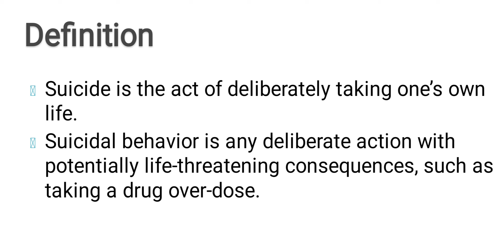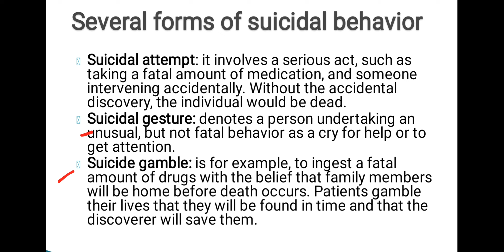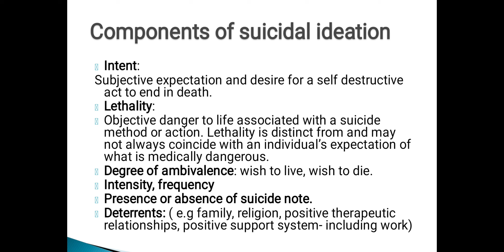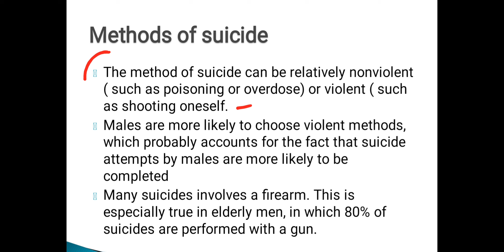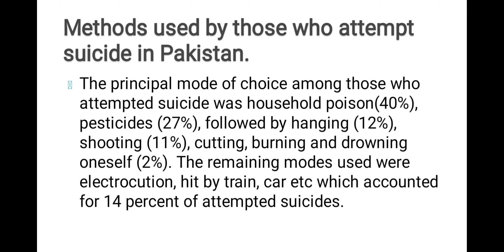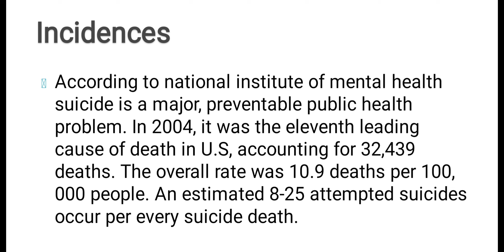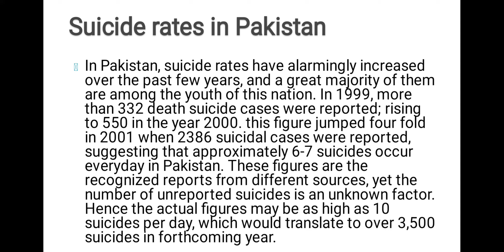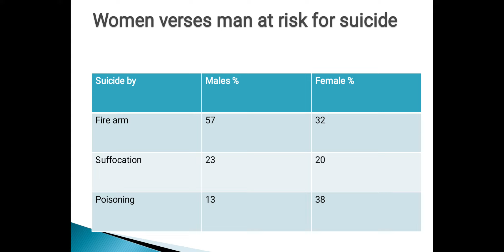Suicidal Behavior Disorder | Mental Health Nursing | Causes and Risk Factors For Sucide | Part-1.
Hello Dear Viewers The Video Is About Suicidal Behavior Disorder | Mental Health Nursing | Causes and Risk Factors For Sucide | Part-1.

Suicidal behavior disorder
Risk factors of Sucide in Hindi